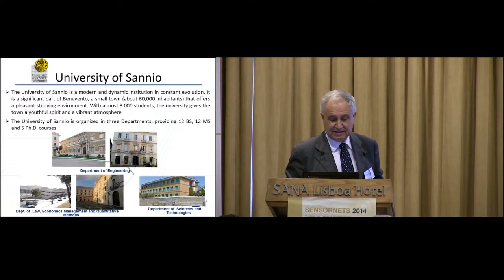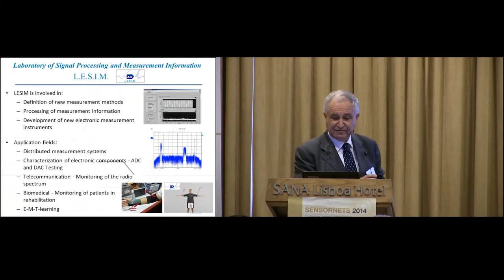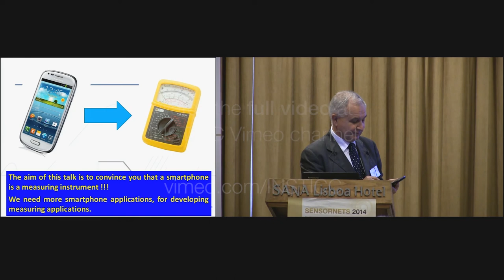“State of the Art and Future (…) Smartphones” Dr. Pasquale Daponte (PECCS and SENSORNETS 2014)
Keynote Title: State of the Art and Future Developments of Measurement Applications on Smartphones
Keynote Lecturer: Dr. Pasquale Daponte
Keynote Chair: César Benavente-Peces
Presented on: 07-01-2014, Lisbon, Portugal
Abstract: The modern smartphones contain different sensor technologies, so they can be used as stand-alone measurement instruments on a wide range of application domains. The presentation deals with a survey of measurement applications based on smartphones. In the first part, the evolution of mobile phone technologies, including the sensors and mobile networks developments, is presented. Then, in order to highlight the sensors and the communication capabilities, the architectural overview of the hardware and software technologies, which are available on latest series of smartphones, is reported and discussed. A review of measurements applications using the smart sensors and the communication interfaces available on smartphones, it is also presented. A classification of smartphone applications, which looks the smartphone as a handheld measurement instrument, is presented. In the last part, the integration of augmented reality to the measurement applications and new type of measurement systems, having a smartphone as processing support, is presented.
Presented at the following Conferences: PECCS, International Conference on Pervasive and Embedded Computing and Communication Systems and SENSORNETS, International Conference on Sensor Networks